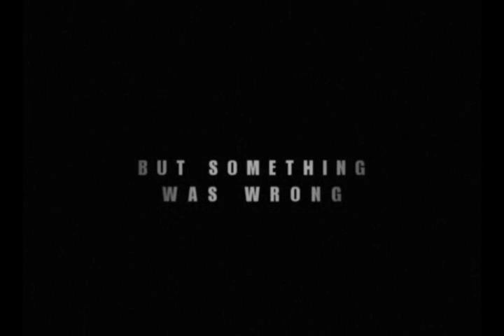'School Of The Dead' Trailer (2006)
Trailer for movie that will never happen.